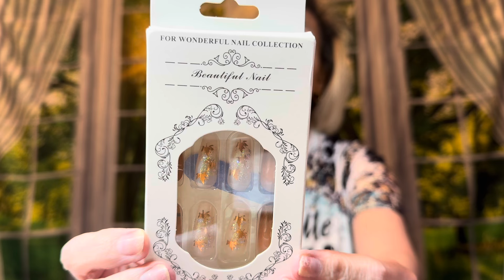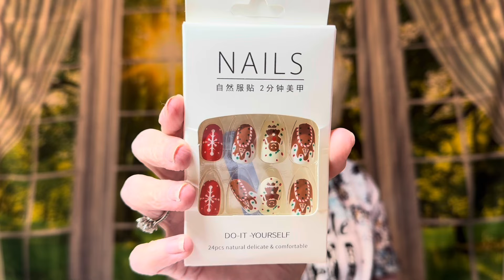Southern Sunday TEMU Haul| August 25, 2024.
I hope you’re having a fabulous weekend and I hope you enjoy my Temu hall today. Once you download the Temu app, you have one hour to shop and put my discount code in the search bar to receive a 30% off discount of your first order. Once that order is placed, you will receive a $100 coupon bundle for future purchases.

And don’t forget to like, share, comment, and subscribe before you leave today and thanks so much for taking a little bit of your time out of your busy day to spend a few minutes with me today. I love you all!!

acd606424

Product links

Mailing address
Emerson, AR 71740 ￼￼￼